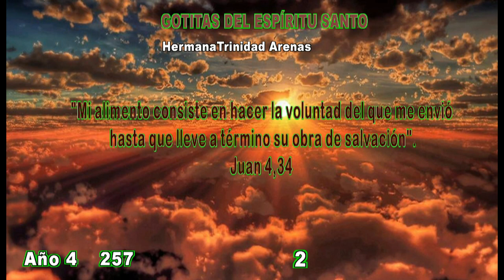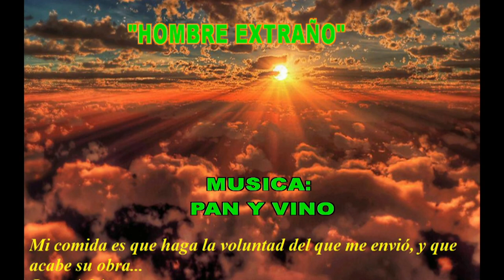GOTITAS DEL ESPIRITU SANTO AÑO 4 NUMERO 257 27 ABRIL 2024